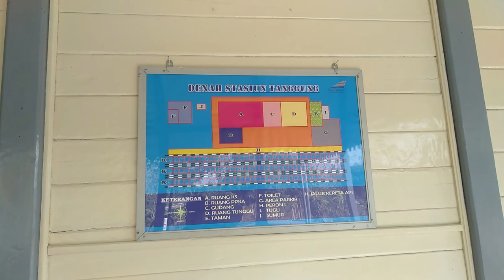Stasiun Tanggungharjo yang Melegenda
Stasiun Tanggungharjo, Grobogan, Jawa Tengah.
Stasiun ini merupakan stasiun kereta api nomor dua tertua di Indonesia dan merupakan stasiun kereta api tertua yang masih operasional di Indonesia. Pada tanggal 10 Agustus 1867, jalur kereta api pertama dibuka antara Tanggung-Kemijen yang berjarak 25 kilometer oleh Gubjend. Ludolph Anne Jan Wilt Sloet van de Beele. Bangunan stasiun yang didirikan pertama kali telah dibongkar pada tahun 1910, kemudian dibangunlah bangunan stasiun yang baru, yang dapat dilihat sampai sekarang. Pada pertengahan tahun 1980-an, stasiun ini pernah hendak dibongkar dan ditempatkan di Taman Mini Indonesia Indah, Jakarta.

stasiun ini terletak di sebelah selatan pukesmas tanggungharjo